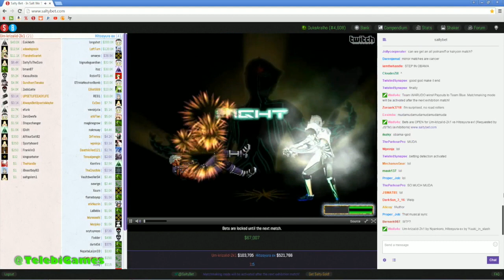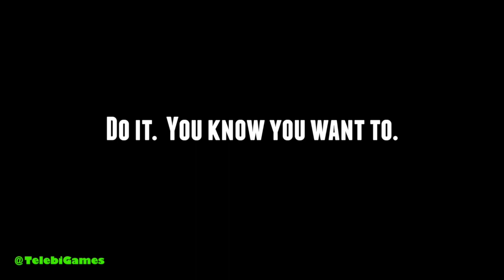Ep4 - SaltyBet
Get those bets in...

Author: Salty
Release: 2013 (MUGEN 1999)
Platform: Browser
Genre: Gambling / 2D Fighter
Price: A life of pain and suffering in the Salt Mines (Free)
Est. Play time: a few 60 second matches